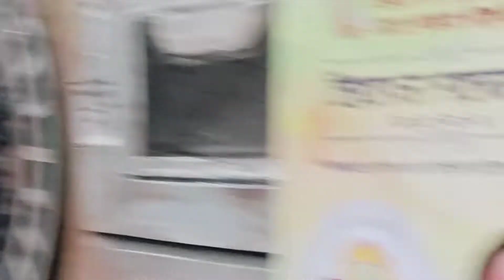কলকাতা দূর্গা পুজা আহিরীটোলা আকাশবাণী থিম 2022 | Ahiritola Sarbojanin Kolkata Durga Puja 2022 VLOG67